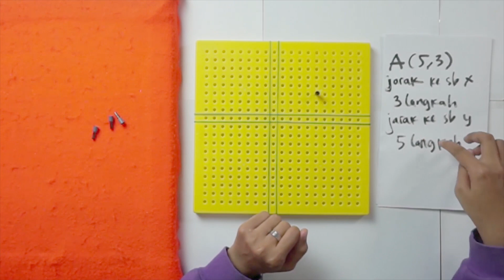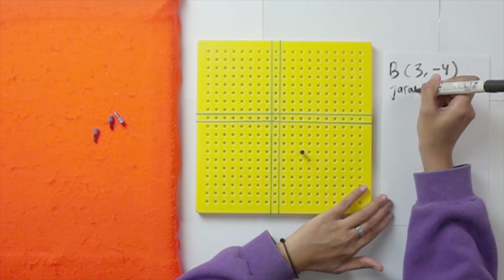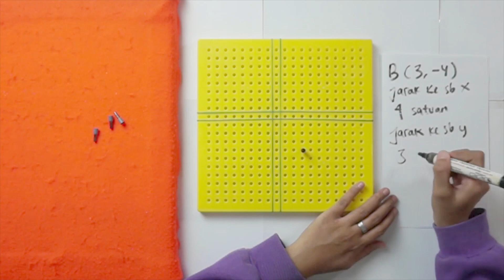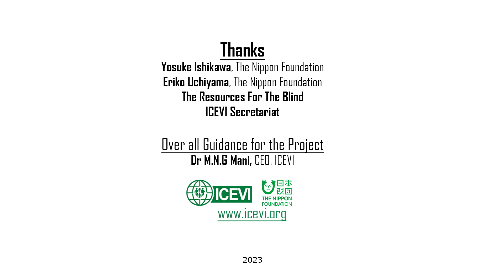Cartesian Coordinates - A Point’s Position to the X- and Y- Axes (BAHASA)